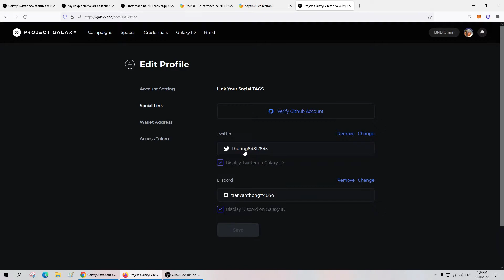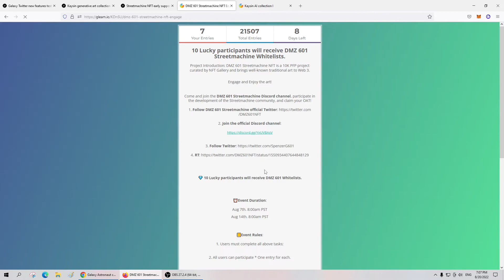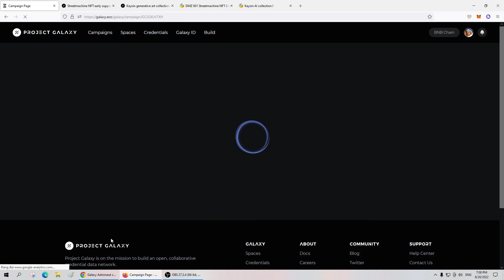Nhận 3 NFT Đến Từ Project Galaxy Streetmachine Galaxy Twitter Kaysin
Dự án nào nó cho claim mình sẽ đăng trên kênh Cộng Đồng